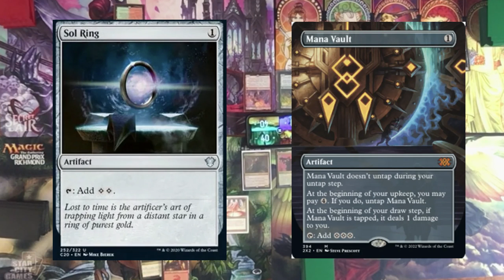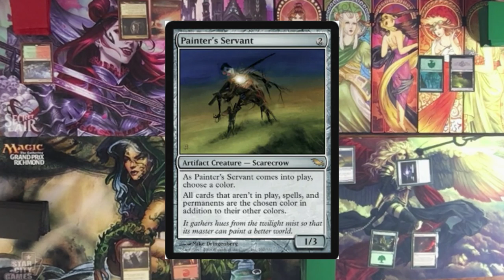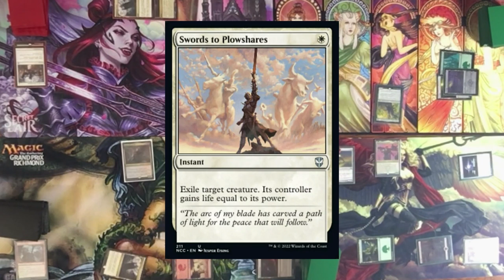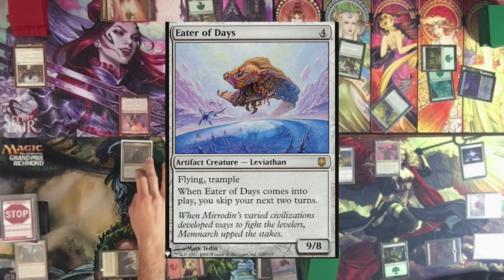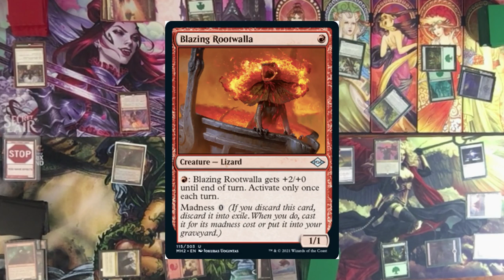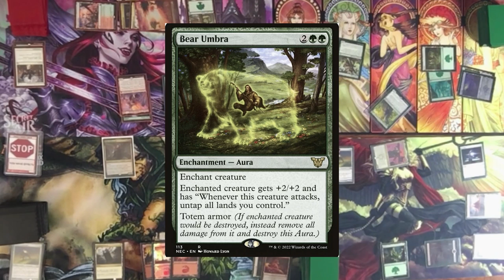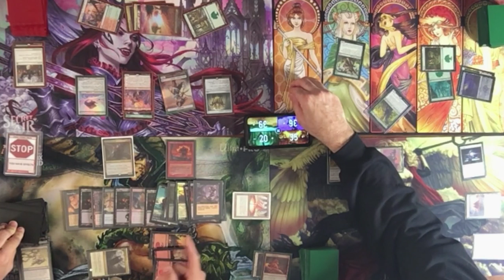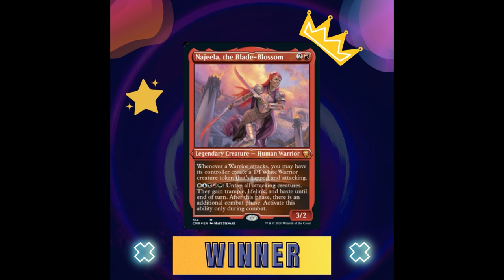Najeela vs. Chatterfang vs. Beamtown Bullies vs. Anje vs. Anje Falkenrath!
📺 Welcome to the official channel of Commander's Crypt: New Orleans.

 We are a bunch of Warlocks from the Gulf Coast that are creating YouTube content and a community of like minded individuals to share ideas and information and to help each other out in real life. Please join if you like strategy games, Swords and Sorcery, science fiction and new technology.
🎨 Written, voiced and produced by COMMANDER'S CRYPT NEW ORLEANS

Thanks Everybody